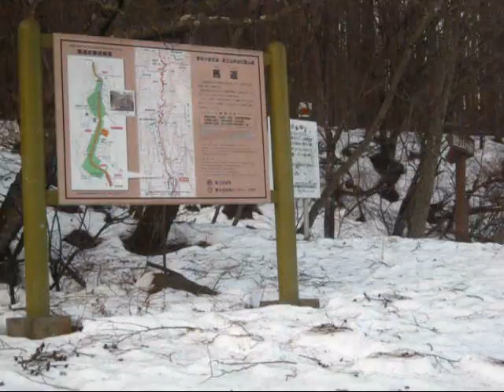吉田口登山道 中の茶屋→馬返し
ブログ